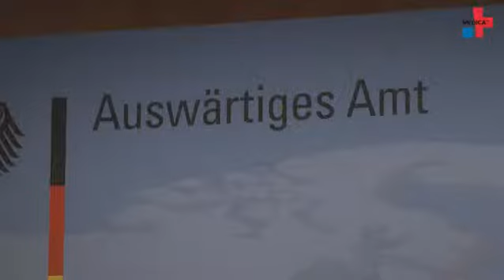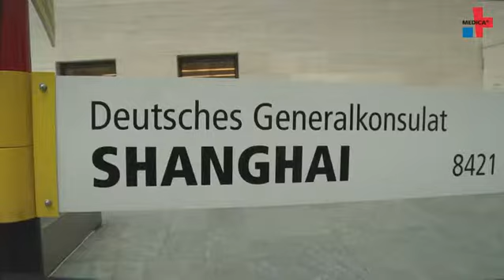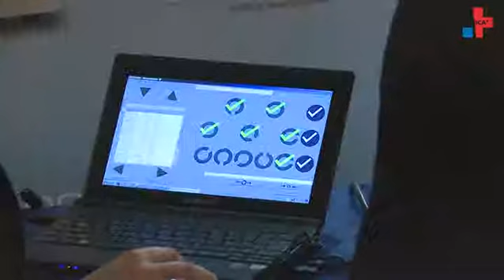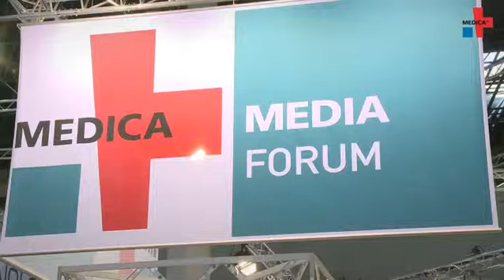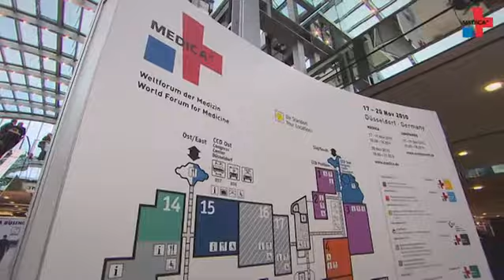Medical Technology Exports - German Technology for International Markets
The German export business of medical technology is booming as wealth is growing and quality of life is rising in many countries around the world: the need for health care is also increasing there. This year, the Foreign Trade Congress "Medical Technology & Laboratory Equipment" took place the fourth time. It offers a platform for the idea exchange about the export of medical technology. MEDICA TV attended the Congress in the Federal Foreign Office in Berlin and interviewed representatives of economics and politics about the international market for medical technology.